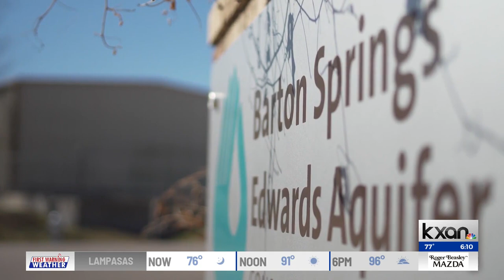Group protests development of film production company in San Marcos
KXAN's Candy Rodriguez reports. This month, San Marcos City Council approved nearly $5 million in incentives over a five-year period for Hill Country Studios.